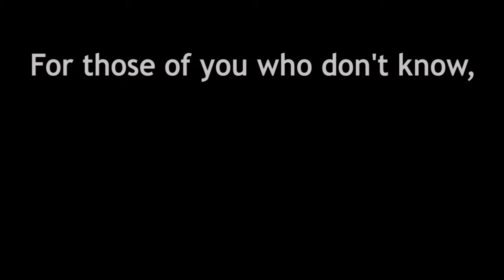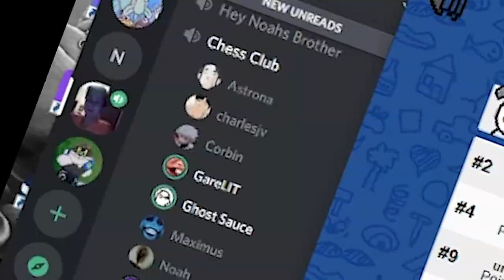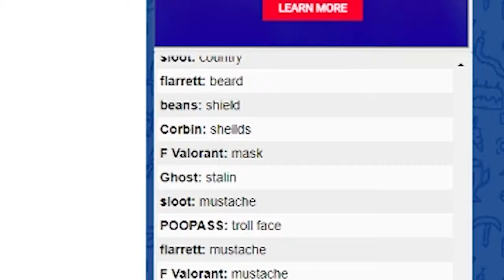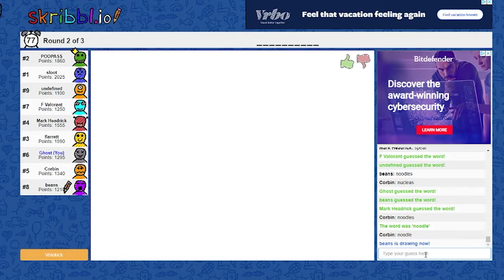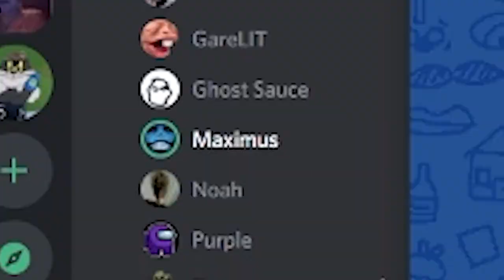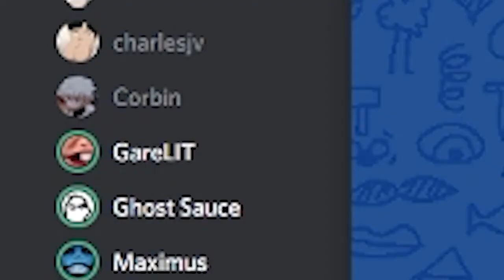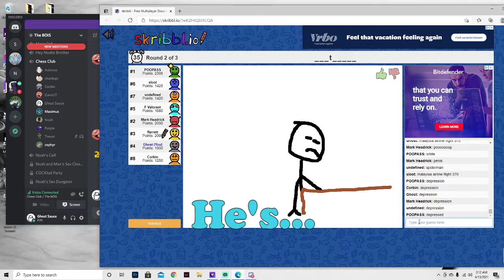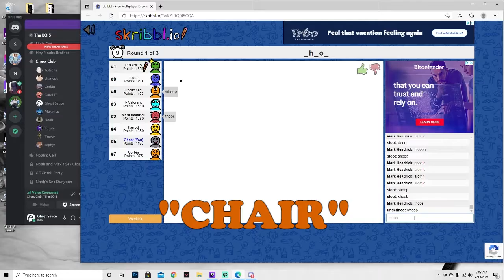Scribble.IO is cursed!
Got The Bois on to play some Scribble.io and it went as you would expect.

It costs nothing and  you can always change your mind later if I stop being entertaining.

Light Green: Astroma/Anthony

Yellow: Zephyr/Jenna

Orange: Noah

Purple: Mark

Salmon: Charles